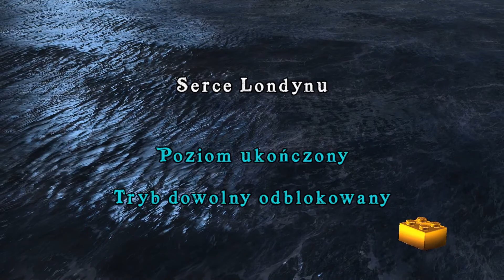[PL] LEGO Piraci z Karaibów: Gra wideo (100%) #16 - Serce Londynu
16. odcinek mojej serii let’s play LEGO Piraci z Karaibów: Gra wideo

Szesnasty odcinek naszej wspólnej przygody w grze „LEGO Piraci z Karaibów: Gra wideo” stanowi otwarcie ostatniego etapu fabularnego, tym razem opartego na części „Na nieznanych wodach”. Docieramy zatem do momentu, z którego niewiele pamiętam – większość rzeczy będzie wykonywana na ślepo z paroma przebłyskami wspomnień po drodze.

W hiszpańskim Kadyksie pojawia się stary mężczyzna, twierdzący, że dwieście lat wcześniej należał do załogi Ponce de Leona, który odkrył Źródło Wiecznej Młodości. Hiszpanie wyruszają na jego poszukiwanie, o czym dowiaduje się król Anglii. Władca ma wielką ambicję przeszkodzić swoim rywalom w odkryciu owej magicznej lokacji, dlatego jego wojsko przyprowadza do niego oczekujących na egzekucję Jacka Sparrowa oraz Gibbsa, będących w posiadaniu mapy Sao Fenga, prowadzącej do Źródła. Królewską ekspedycję ma poprowadzić kapitan Barbossa, będący teraz na usługach armii brytyjskiej. W tym samym czasie Jack odkrywa, że w Londynie znajduje się ktoś, kto się pod niego podszywa i najwidoczniej werbuje załogę w sobie tylko wiadomym celu.

Rozpoczynamy ostatni segment pięciu poziomów fabularnych w grze. Twórcy tym razem nie mieli tutaj szerokiego pola do popisu i bazowali tylko na grafikach koncepcyjnych (ewentualnie na ukończonych fragmentach materiału źródłowego), więc od tego momentu poszczególne rozdziały nie będą najbardziej wierną adaptacją filmu. Na wysokim poziomie pozostanie za to prowadzenie odcinków. Miłego oglądania!

LEGO Piraci z Karaibów: Gra wideo to dziesiąta odsłona serii gier LEGO wyprodukowana przez studio Traveller’s Tales. Została wydana 10 maja 2011 roku, w związku z premierą filmu „Piraci z Karaibów: Na nieznanych wodach”, czyli czwartej części kinowego cyklu, na PC, Mac, Nintendo 3DS, Nintendo DS, PlayStation 3, PlayStation Portable, Wii oraz Xbox 360. Jej fabuła obejmuje w związku z tym pierwsze cztery części serii – „Klątwa Czarnej Perły”, „Skrzynia Umarlaka”, „Na krańcu świata” oraz wtedy premierowe „Na nieznanych wodach”. Każda część reprezentowana jest przez pięć poziomów, co daje w sumie dwadzieścia etapów fabularnych. Standardowo całość można rozgrywać zarówno w pojedynkę, jak i w trybie kooperacji. Zadaniem graczy, oprócz ukończenia fabuły, jest również zbieranie Złotych Klocków, Pasków Prawdziwego Pirata, minizestawów, a także, co charakterystyczne dla tej gry, specjalnych obiektów wskazanych przez busolę Jacka Sparrowa. Ja przechodzę grę na 100%, z zamiarem zdobycia wszystkich znajdziek oraz bonusów, a ogrywam wersję na PC. Miłego oglądania!